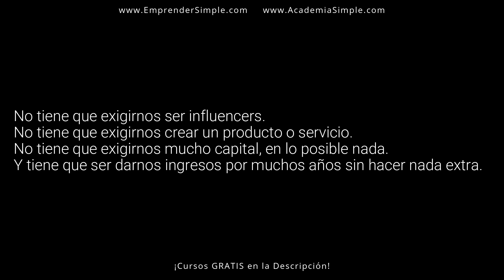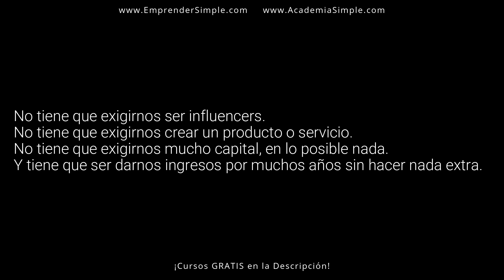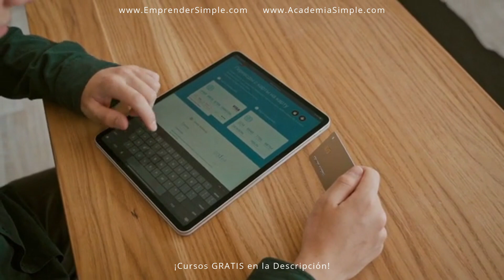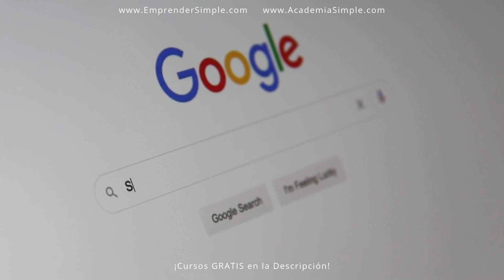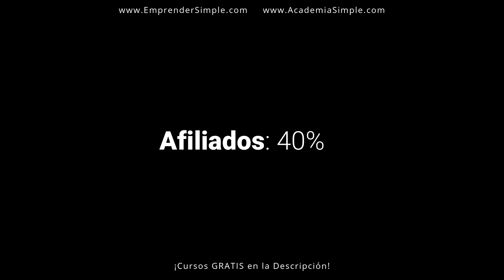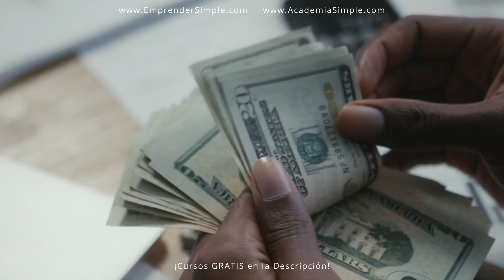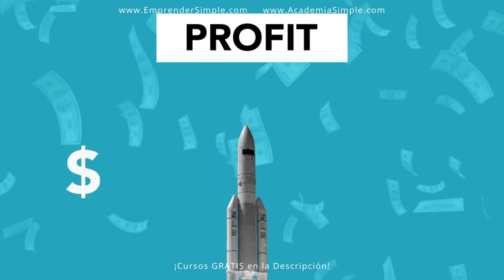👉 La Forma Más Fácil De Ganar Dinero Online para Principiantes ($100/Día+) / Emprender Simple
🚀 Ganar dinero por internet de forma fácil.